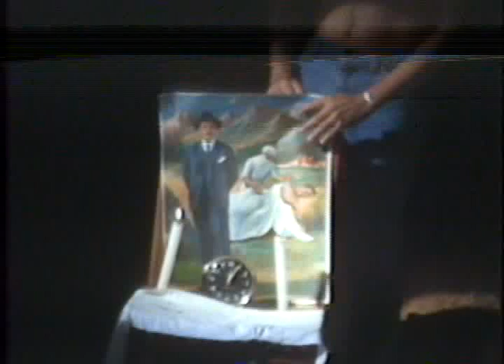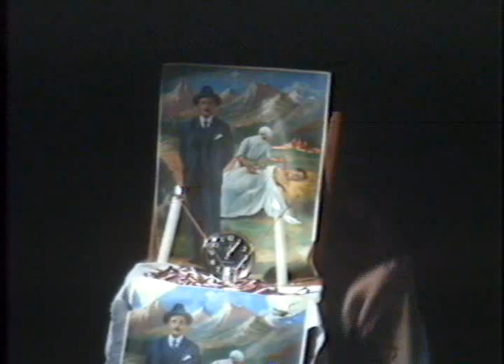Carlos Zerpa: "Señora Patria, sea usted bienvenida" (1979)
Carlos Zerpa: "Señora Patria, sea usted bienvenida" (1979). Performance realizado en el marco del evento "Muestra de Video del Festival de Caracas". Universidad Central de Venezuela, 1979. Caracas, Venezuela. Fuente: Archivo de Videos de Margarita D'Amico.

Performancelogía